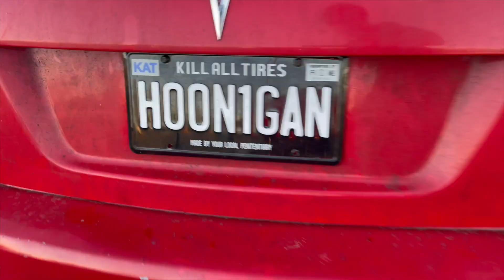THE END OF AN ERA...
This Is my thoughts on dodges speed week and their unveiling's this past week, and I reflect on how all this started, and explain what led to us having all these high horsepower cars.  Yeah its a history lesson in this one!  If you have something to add drop it in the comments!!